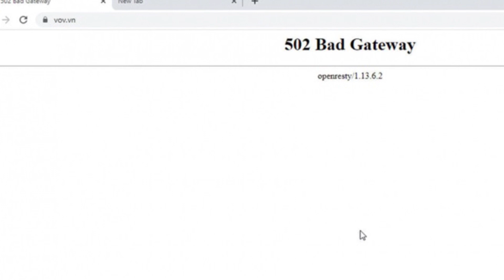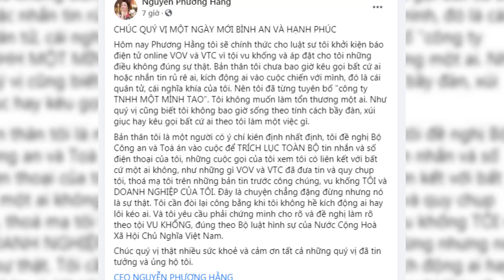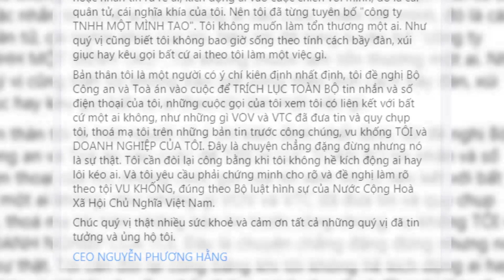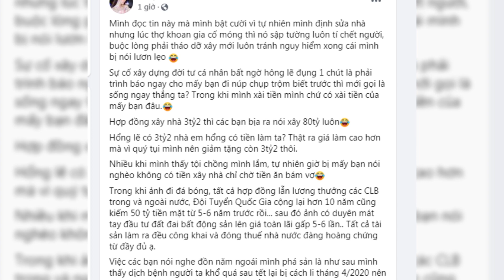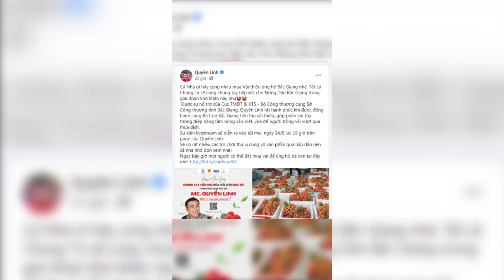TIN SAO VIỆT 14/6: Ồn ào Phi Nhung - Hồ Văn Cường; Phương Hằng tuyên bố kiện 2 báo điện tử online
✥ TIN SAO VIỆT 14/6: Hồ Văn Cường có gì trong tay sau 5 năm làm con nuôi và thường xuyên đi diễn cùng Phi Nhung?; Quản lý Phi Nhung: 'Nếu Cường không đứng ra xin lỗi thì công an bắt ngay'; Thực hư chuyện NS Hoài Linh bị đài truyền hình TP.HCM cấm sóng; Doanh nhân Phương Hằng tuyên bố khởi kiện báo điện tử online VOV và VTC; MC Quyền Linh livestream giúp bà con Bắc Giang tiêu thụ vải thiều ...